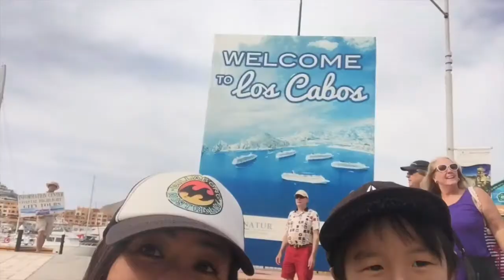活気溢れる港町カボサンルーカス by LALALA TV らららTV ロサンゼルス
活気溢れる港町、カボサンルーカス。
多くの観光客の訪れる港町でもあり、とっても賑やかです。
マーケットで交渉しながらのお買い物も楽しい♪